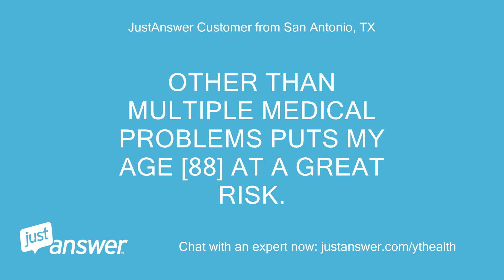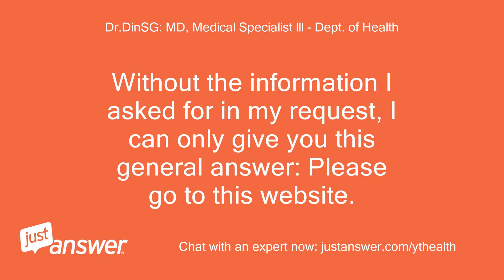I. I AM 88 YEARS OLD WITH ALTERED IMMUNE SYSTEM AND WANT O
Pearl Wilson: Assistant: What specific product are you working with?
JustAnswer Customer from San Antonio, TX: I AM 88 YEARS OLD WITH ALTERED IMMUNE SYSTEM AND WANT O SIGN UP FOR THE VACCINE.
JustAnswer Customer from San Antonio, TX: HOW DO I DO IT?
Pearl Wilson: Assistant: The Electronics Expert will show you how to do that.
Pearl Wilson: Assistant: Anything else you'd like to add before I connect you?
JustAnswer Customer from San Antonio, TX: OTHER THAN MULTIPLE MEDICAL PROBLEMS PUTS MY AGE [88] AT A GREAT RISK.
Dr.DinSG: MD, Medical Specialist lll - Dept. of Health: Hi, welcome to Justanswer.
Dr.DinSG: MD, Medical Specialist lll - Dept. of Health: This is Doctor Din, medical specialist.
Dr.DinSG: MD, Medical Specialist lll - Dept. of Health: I’m here to help you with your query.
Dr.DinSG: MD, Medical Specialist lll - Dept. of Health: Please don’t be bothered by the phone calls as these are auto-generated by the system.
Dr.DinSG: MD, Medical Specialist lll - Dept. of Health: We can chat or text instead.
Dr.DinSG: MD, Medical Specialist lll - Dept. of Health: What state are you in?
Dr.DinSG: MD, Medical Specialist lll - Dept. of Health: Without the information I asked for in my request, I can only give you this general answer: Please go to this website.
Dr.DinSG: MD, Medical Specialist lll - Dept. of Health: https:/ This will atke you to your local health department's website where covid vaccine appointment can be set.
Dr.DinSG: MD, Medical Specialist lll - Dept. of Health: Thank you for trusting JustAnswer with your question, if you have additional concerns, please let me know.
Dr.DinSG: MD, Medical Specialist lll - Dept. of Health: take*